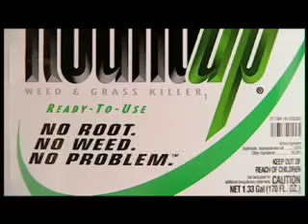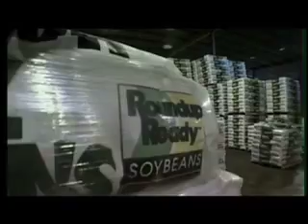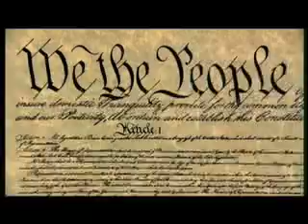The Future of Food - Introduction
There is a revolution going on in the farm fields and on the dinner tables of America, a revolution that is transforming the very nature of the food we eat.  THE FUTURE OF FOOD offers an in-depth investigation into the disturbing truth behind the unlabeled, patented, genetically engineered foods that have quietly filled U.S. grocery store shelves for the past decade.

To view and purchase the entire film please log onto